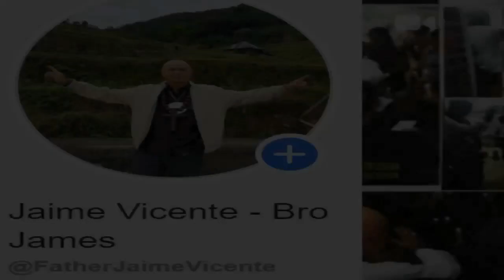Naniwala at Nakalakad in Batangas Healing priest Rev. Monsignor Jaime Vicente ( balik tanaw )